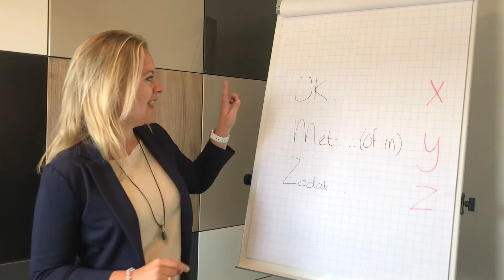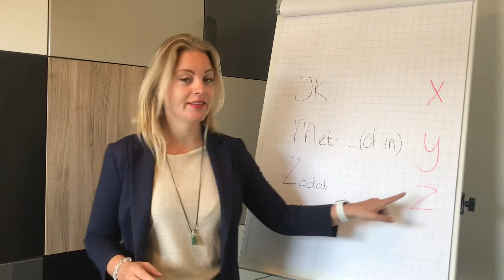Hoe geef je een korte impactvolle pitch? || Marije Wielenga Stralend Presenteren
Ik onderscheid 2 soorten pitches:
Een korte ‘koude’ pitch, waarin je jezelf in 1 zin voorstelt. Denk aan een voorstel rondje tijdens een training.

En een langere ‘warme’ pitch, wanneer je iets langer de tijd hebt om jezelf en je idee te verkopen. Denk aan een pitch op een zeepkist tijdens een netwerkborrel. Of een financieringspitch.

In deze video leg ik je de XYZ formule uit van Bart van den Belt, die ik gebruik bij een korte pitch.

Ik… X
Met/ in/ d.m.v. …..Y
Waardoor… Z

Nieuwsgierig hoe je op een overtuigende manier een warme pitch geeft van bijvoorbeeld 2 minuten? Neem dan eens een kijkje naar mijn pitchtraining.

In 1,5 uur tijd weet jij alles om aan de slag te gaan met jouw impactvolle pitch.

Zet’m op!